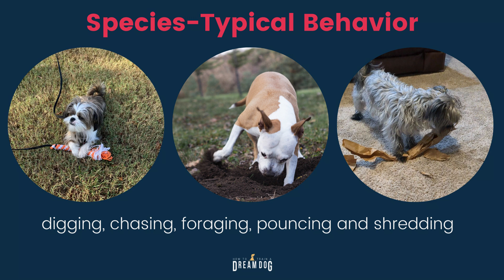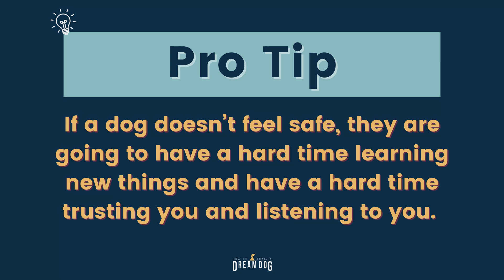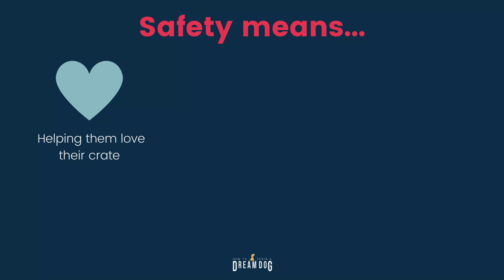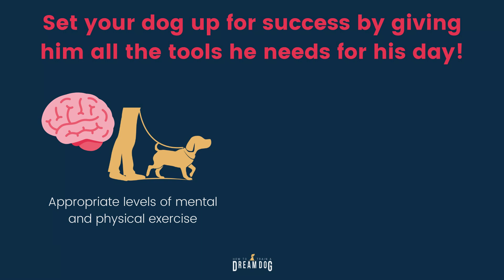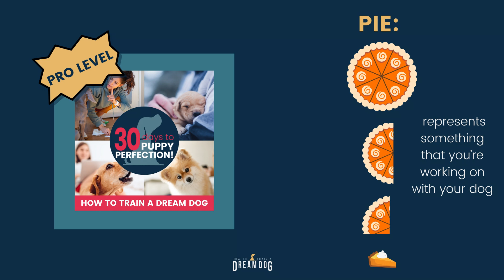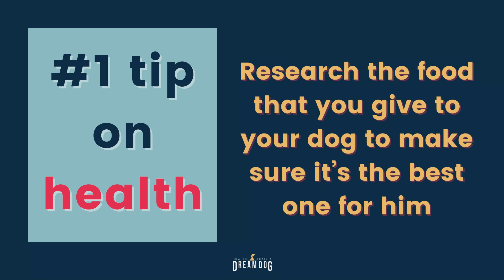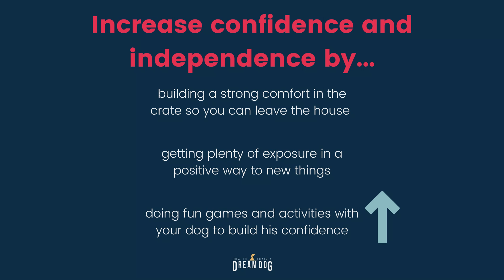How To Raise A Happy Healthy Puppy - 4 Must Have Tips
You’re in for a treat with Michele Lennon  and How to Train a Dream Dog. When it comes to canine enrichment, it’s more than just puzzle toys for dogs or puzzle toys for puppies. It’s time to dig deeper and get into some brain games for dogs and brain games for puppies. We use these games in keeping dogs safe and keeping puppies safe, so they can live happy fulfilling lives. Dog safety and security involves crate training, puppy hygiene and dog hygiene and knowing the best foods to feed dogs. You’ll need to know the activities necessary for dog mental health, including confidence-building training games for dogs. Tune in for some great dog training tips and puppy training tips, indoor activities for dogs, puppy exercise, dog exercise, and enrichment ideas. You’ll get tons of enrichment tips, ideas for enrichment for dogs, learn how to do mental enrichment for dogs through dog games and decompression walks. Learn from a professional dog training how to use dog natural instincts for a healthy, happy dog!